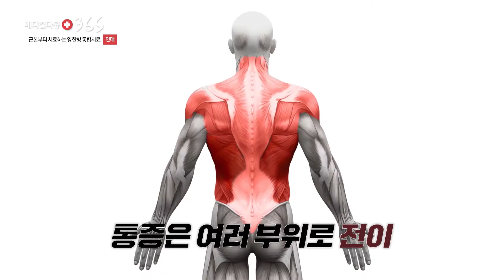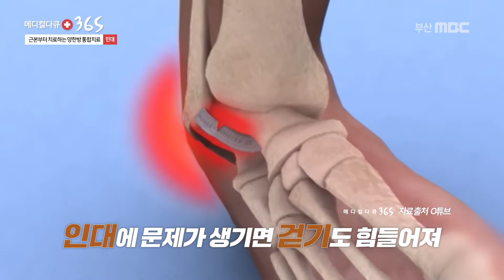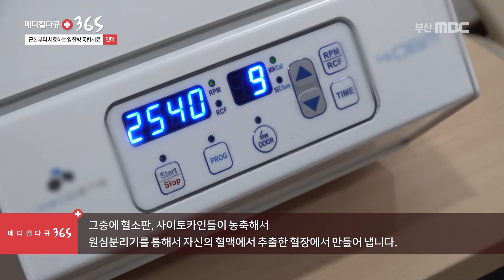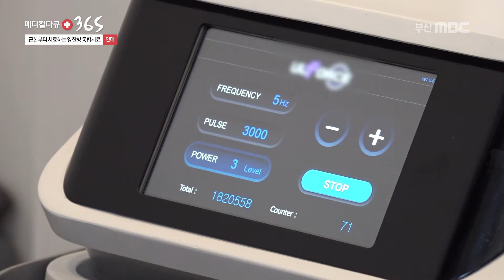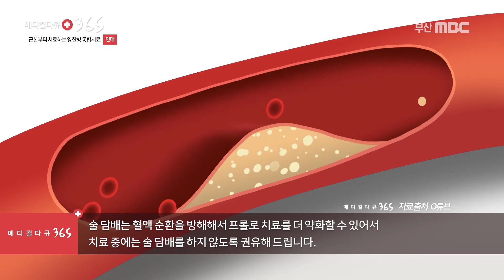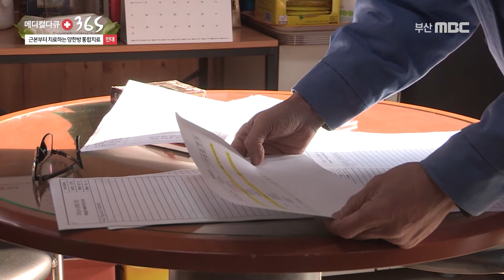근본부터 치료하는 양한방 통합치료, 인대 / 메디컬다큐365 부산MBC 20210329 방송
사람은 약 640개의 골격근과 206개의 뼈로 이루어져 있고
이를 근육과 신경 조직들이 둘러싸고 있습니다.
서로 유기적으로 연결된 우리의 몸은 어느 한 부위에 일어난 통증이라도
시간이 지날수록 다른 부위까지 통증 범위가 뻗어갈 수 있고
전신에 동시다발적으로 일어나기도 하는데요.

이를 방치하면 만성화가 진행되어 일상생활을 할 수 없게 됩니다.
대인 관계에도 좋지 않은 영향을 미치며
정신적인 스트레스를 받기도 합니다.

현대인들이 나이를 불문하고 많이 겪는 질환은 대부분
관절과 연관이 있습니다.
특히, 관절을 지지해주는 인대에 문제가 생기면
무게 지탱이 어려워 져 제대로 걷기도 힘들어 집니다.
많은 사람들은 다쳤을 때 시간이 지나면 괜찮아 질 것이라는 안일한 생각으로
방치하는 경우가 많은데요.
인대는 근육과 달리 초기 치료를 놓쳐버리면
이전 상태로 돌아가기가 어려우므로 조기 치료가 중요합니다.
오늘은 인대를 단단하게 하는
양.한방 통합치료에 대해 자세히 알아보도록 합니다.

한의학전문의
옥진아 원장

프로그램 : 메디컬다큐 365